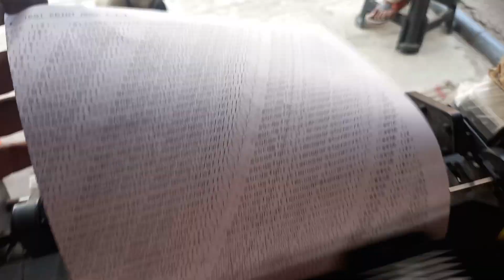Dot matrix printer repair